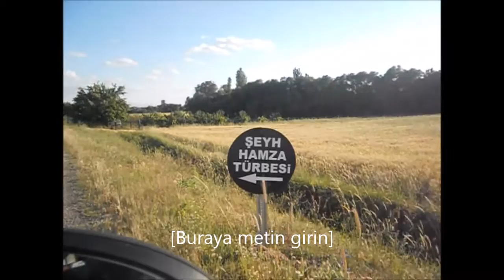KIRŞEHİR MUCUR ACIÖZ MAHALLESİ VİDEO KLİP SONER TUTUK